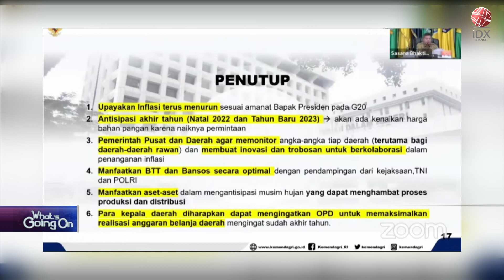Upaya Menahan Laju Inflasi Akhir Tahun | POWER BREAKFAST 14/12/2022